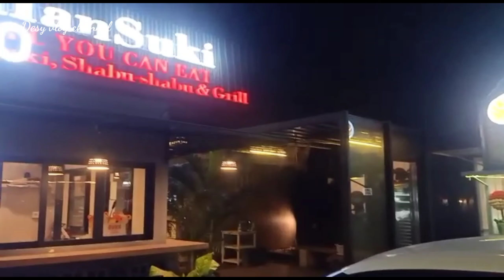Birthday Dinner di Hansuki sekaligus mengenang date pertama Kali Sama suami